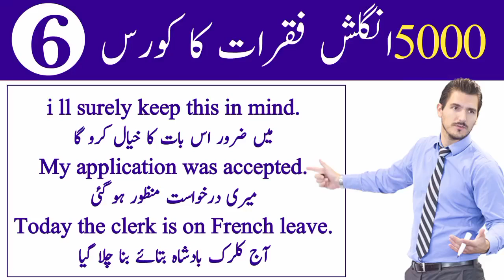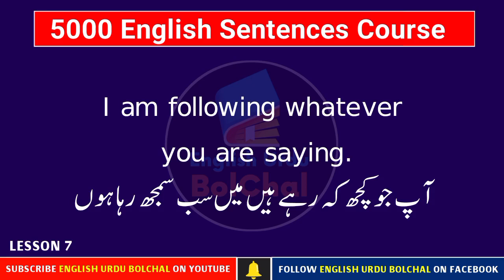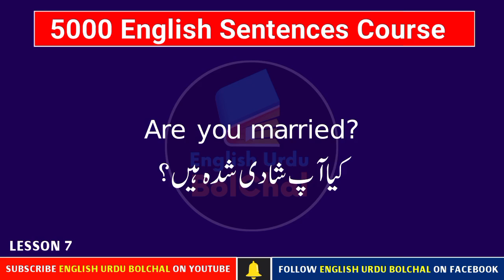5000 Daily Use English Sentences with Urdu |lesson 7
5000 Daily Use English Sentences with Urdu|English Urdu Sentences |lesson 7

Speak English with Kids Sentences with Urdu Translation. English to Urdu Translation Sentences to speak English with kids.

This video is presenting 25 English Sentences for Daily use valuable information but also try to cover the following subject: